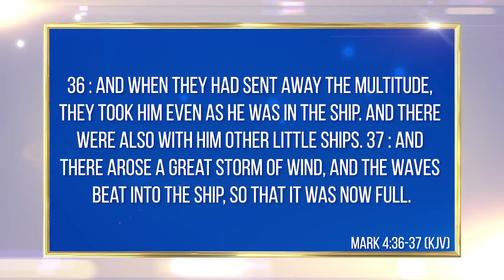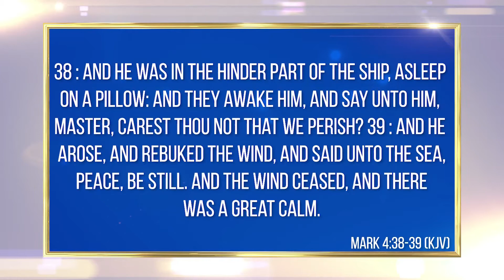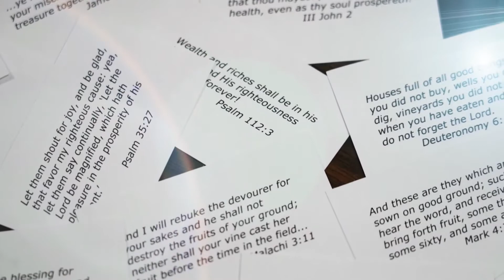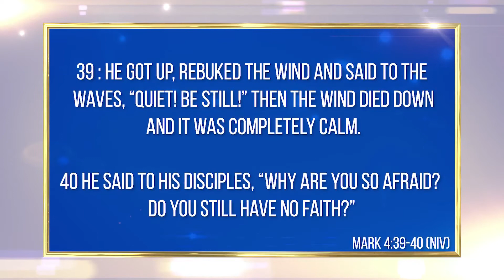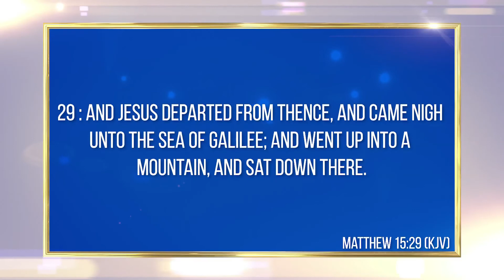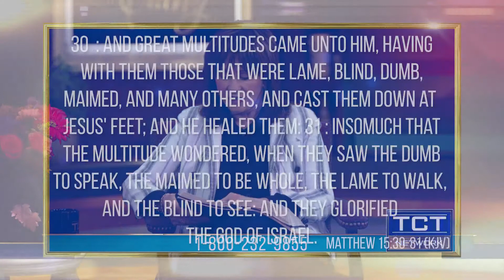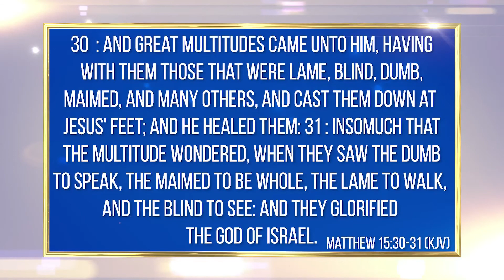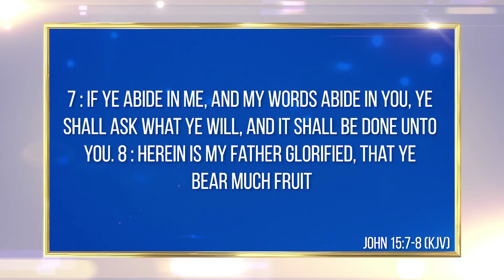Overcoming Negative Thoughts - 665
2 Cor 10:5 Casting Down Imaginations